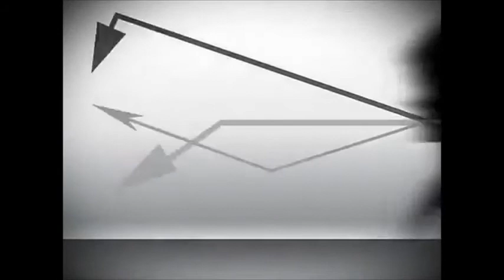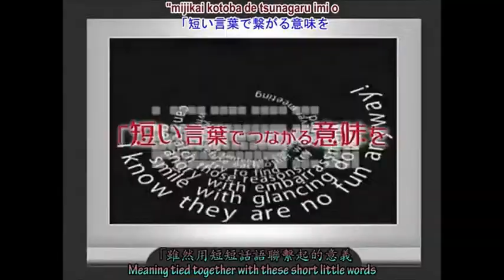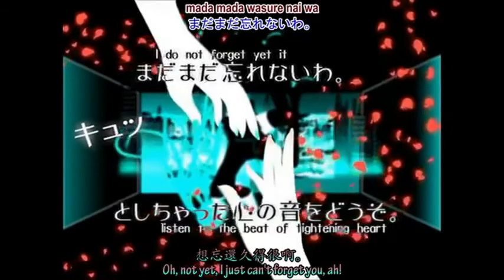【IA & ARSLOID】 World's End Dancehall【VOCALOID カバー】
Request by Izumi Akari
Original by Wowaka ft Hatsune Miku & Megurine Luka
Vsqx: Lucifer/Sahara
Cover by me